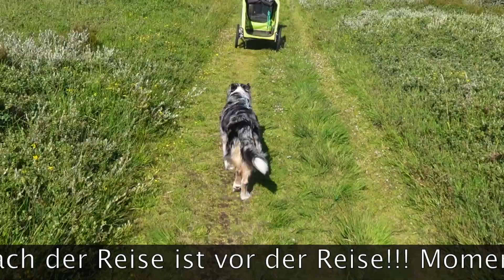Letztes geiles Video von Römö Dänemark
Zum Schluß habe ich nochmal ein paar schöne Bilder von Römö für euch zusammen gestellt. Viel Spass damit. Euer Hotti